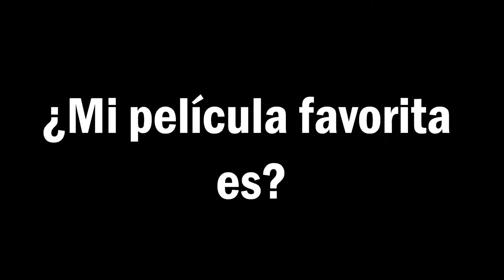¿Mi película favorita es? 4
Estudiante de Derecho de la Universidad de Medellín